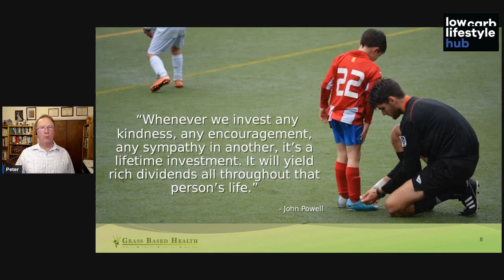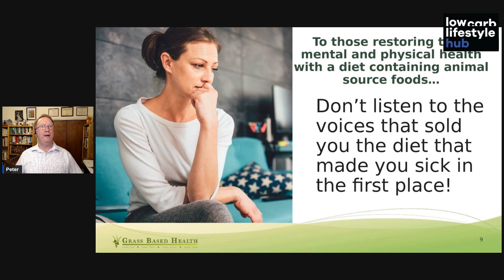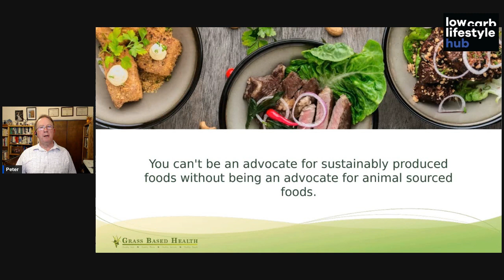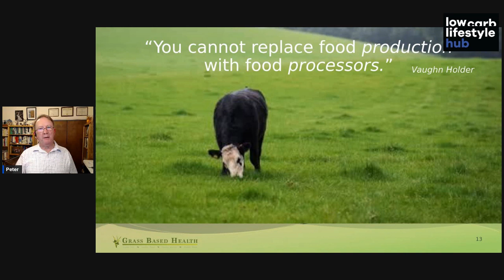DR PETER BALLERSTEDT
Peter is one of my favourite humans in the health space doing incredible work. If you haven't come across him yet, look him up on YouTube. I have interviewed him a couple of times in the Hub before, and I love the work he does.

This is Peter in a nutshell:

"I’m trained as a forage agronomist and ruminant nutritionist. I received my Doctorate from the University of Kentucky in 1986 and I joined the faculty of Oregon State University as the Extension Forage Specialist.

In 2007 I realized that I was an obese pre-diabetic. I am no longer either, thanks to several clinicians, researchers and authors. About a decade ago I started to attend and then speak at international conferences focused on therapeutic carbohydrate reduction and metabolic health. I’ve gotten to learn a great deal about human nutrition and metabolic health while I’ve been on this health-restoration journey. I’ve also come to appreciate the gaps that exists between science and policy, and between agricultural producers and the rest of society.

To bridge these gaps, I’ve become an advocate for forage and ruminant animal agriculture, and the essential role of ruminant animal products in human health and flourishing.

About ten years ago I started blogging and posting on social media about what I called Grass Based Health (“Grass Roots Health” was already taken). It represents that integration of what I’ve learned – healthy soils, healthy plants, healthy animals, and healthy people, all thanks to ruminant animal agriculture. It also reflected my previous belief about the superior nutritional quality of grass-fed livestock products. I no longer hold that position and the name reminds me of that journey.

The fact that approximately 96% of what the global domestic ruminant herd consumes is not human-edible plant material justifies calling ruminant animal agriculture “grass based.” The “Ruminati” grew out of the people who had seen my presentations or read my postings. It is my name for those people who understand to some degree some portion of the production-through consumption landscape and the disciplines that serve it. I’ve been given the title of Don Pedro, aka the SodFather.

While I’m absolutely serious about the essential role of animal source food in the human diet, and the unique advantages of ruminant animal agriculture in producing those foods, I believe that humor (at least what I think is humor) is helpful in building bridges."

I have already prepared the questions for Peter, but please feel free to show up live and ask further or add some in the comments below.

The questions:

1. Why meat matters for our health and the planets

2. The difference between grass and grain fed

3. How a lack of quality protein is affecting the world populations, particularly the less privileged.

CONTACT PETER:

Find Peter Ballerstedt at Grass Based Health; peter.ballerstedt.gmail.com.

The YouTube Peter talked about as to why vegan doesn't work plus here is the one he did for Low Carb Down Under on when is a protein not a protein:

Please follow and support his work so people can access this important messages.